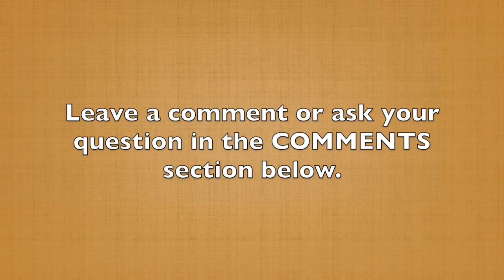Want to Quickly Improve? Do THIS (60-Second Storytelling Tip #85)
Today's tip isn't so much about storytelling, it's more centered on personal growth. However, you could use this in your story.

Back in April of this year, I set a goal of giving 100 speeches in 140 days. When I set this goal, I knew it was pretty outrageous. Today is the last day of my timeframe to give 100 speeches in 140 days

Guess what?

I didn't hit my goal. I didn’t come close. I gave 52 presentations. I shared this recently with somebody and she said, "Well, do you feel bad that you failed?"

I smiled and said, "I didn't fail. I knew when I set the goal it was pretty unlikely. Fortunately, business has been good the last four months and it’s kept me so busy I couldn’t speak as much as I would’ve liked.”

Think about this:

I gave 52 presentations — speeches, stories, and workshops — in 140 days. That is growth. I did this because I wasn't speaking enough at the time when I set the goal. Now, I’ve gotten 52 under my belt, I've really helped one of my stories evolve, and I've presented to groups I wanted to get in front of.  As far as I'm concerned, it's a success. 52 presentations I hadn't done are now done.

Now I can set another outrageous goal.

The point of this is don't look at an attempt as fail/pass. I didn't hit a number. Who cares? I knew it was a big number, but I got benefit from the experience.

When you're developing your stories, look at failure and success in a different light. Answer questions like:
What good came even though I didn’t reach the goal?

In the next tip, you're going to hear about a storytelling device that most of us use, but we don't use it intentionally. Because of that, we’re not maximizing its potential.